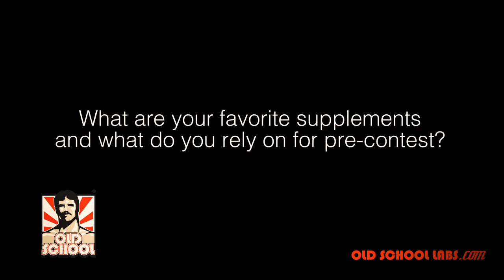What It Takes To Be An OLYMPIAN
Check out Breon Ansley's pre-contest tips four weeks out from the 2017 IFBB NY Pro. He gives it to you straight regarding his nutrient timing, training, and favorite posing techniques.

And sign up to our newsletter to know about giveaways, discounts, & promos!

Keep it Old School!